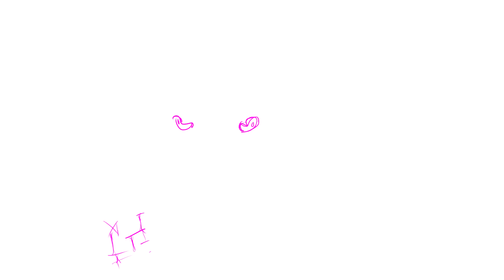sick [meme](epilepsy warning)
vent